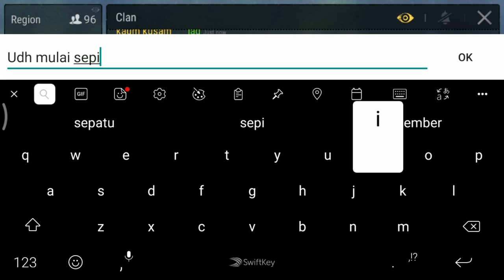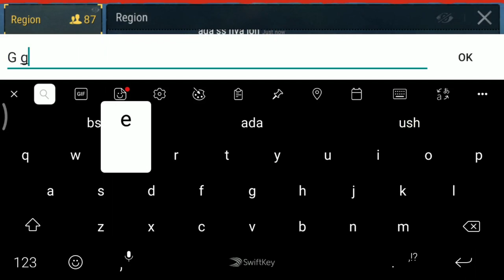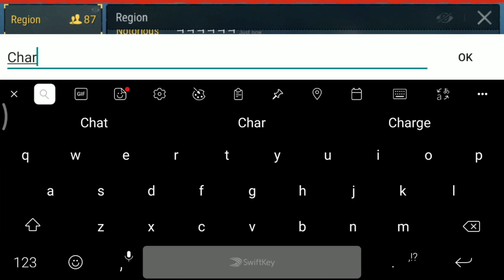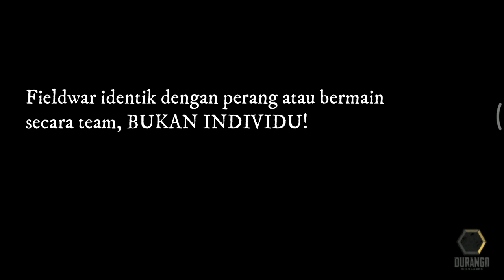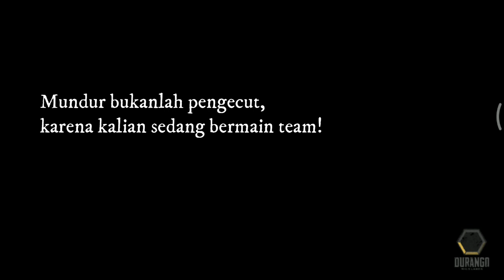MIC CHECK : ADA YANG MENDESAH SAAT FIELD WAR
Menikmati indah nya lag sambil mendengar suara mendesah dari salah satu member.

Walau berat ingin mengupload lag nya Savage dan game ini, tapi apa daya ini lucu.

Ada strategy Fieldwar yang baik dari Master nya DOCOMO di akhir video. Jangan di skip ea!